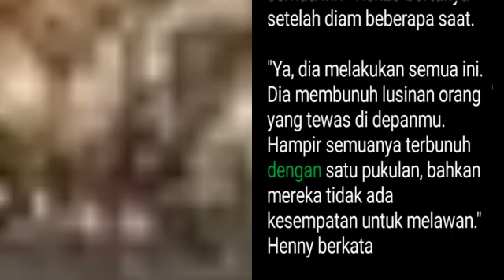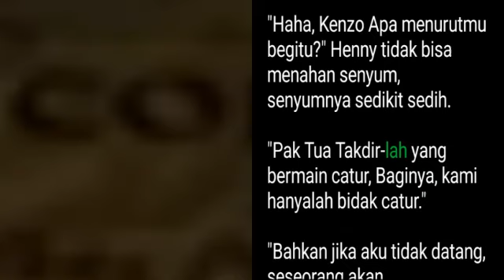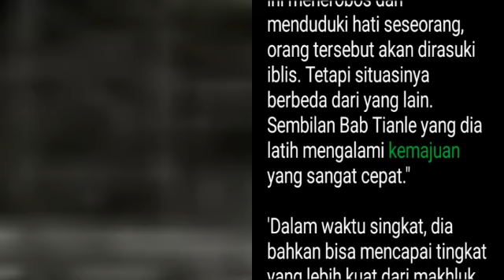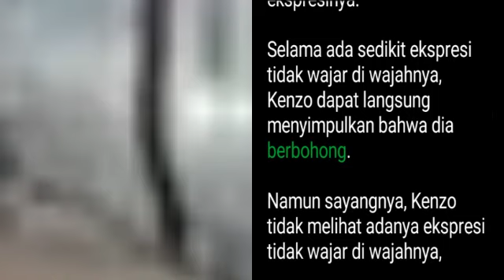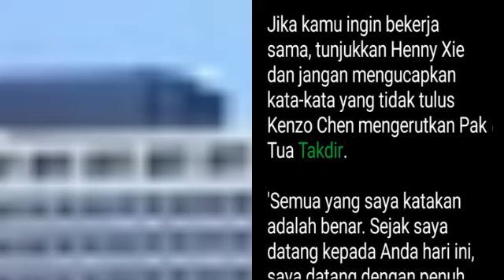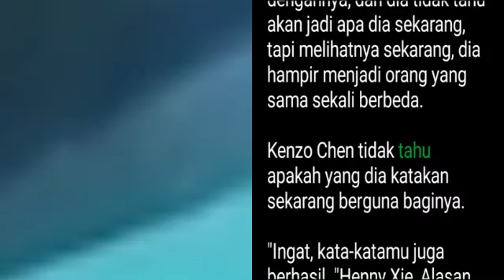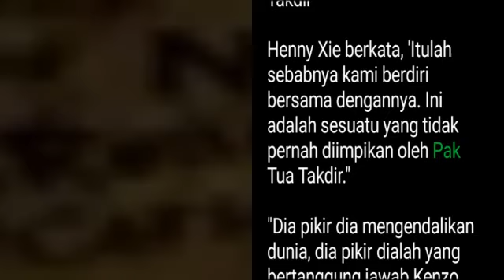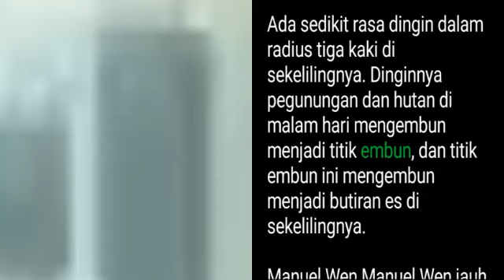Bab 1472-1473 | Master Kedokteran Kota | Kenzo Chen